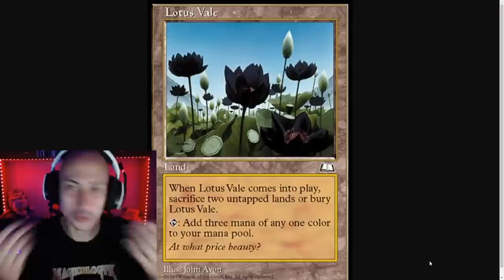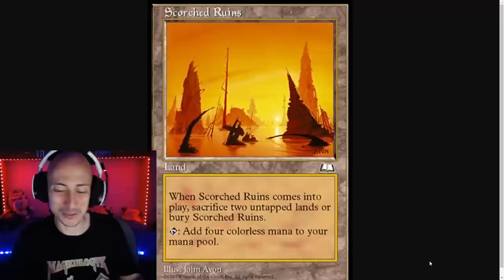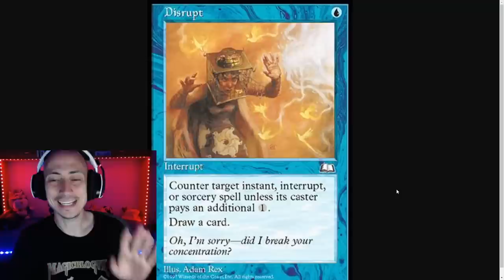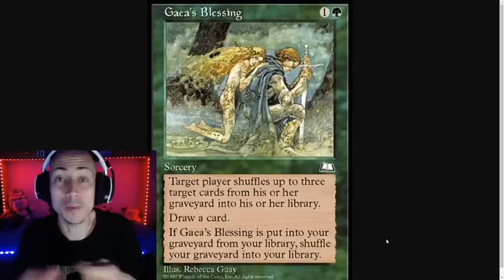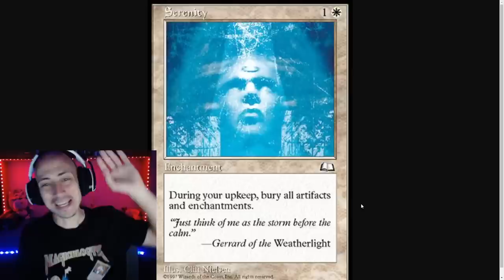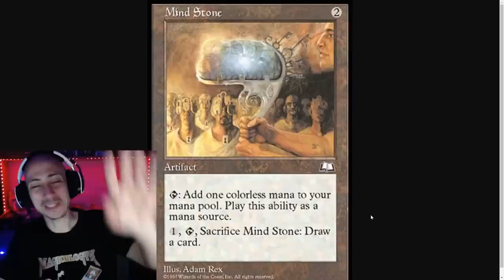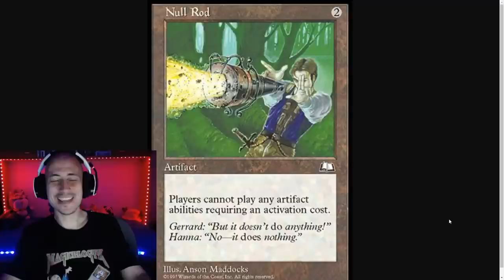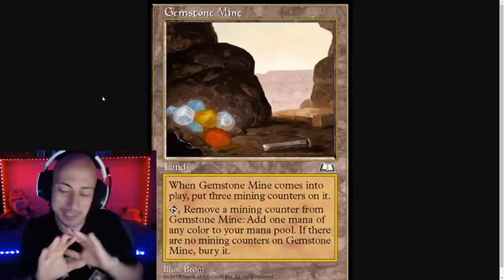VIENTOLIGERO: TOP 10 mejores cartas una colección LLENA DE JOYAS